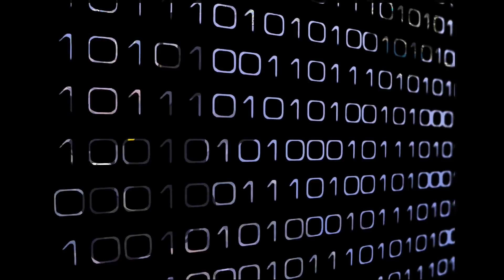【サイバーハンター】これは大発見‼ 初期島に戻ってみた結果...物資の量がヤバすぎたwww【Cyber Hunter】【まがれつ】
今回は固定金額を確実にプレゼント🎁
『iTunesカードor Google playカード』5000円分を20名様に
１０万円相当カードを振り分けプレゼント✨

＿＿＿＿＿＿＿＿＿＿＿ひとこと＿＿＿＿＿＿＿＿＿

いやー少なすぎてやべぇｗｗｗ